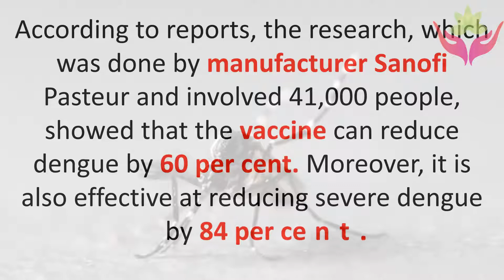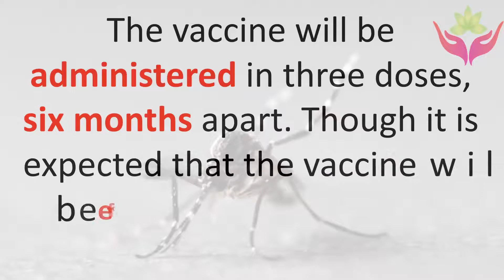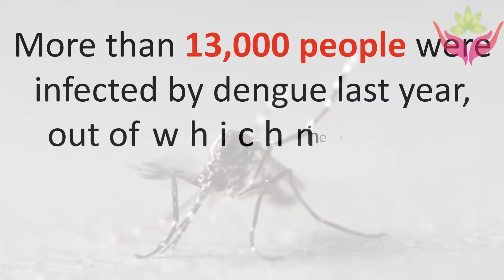dengue vaccine Dengvaxia | Singapore makes first dengue vaccine Dengvaxia available from last week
Singapore will make the world's first dengue vaccine, Dengvaxia, commercially available from this week. After studying its benefits and risks for seven months, the Health Sciences Authority (HSA) approved the drug for patients, aged 12 to 45, last October.

According to reports, the research, which was done by manufacturer Sanofi Pasteur and involved 41,000 people, showed that the vaccine can reduce dengue by 60 per cent. Moreover, it is also effective at reducing severe dengue by 84 per cent.

However, it is less effective against the two dengue strains, Den 1 and Den 2, that are most common in Singapore, reported the Straits Times. According to the World Health Organisation, it provides 72 to 77 per cent protection against Den 3 and Den 4, but only 43 to 55 per cent protection against Den 1 and Den 2.

The studies also revealed that people who have had a previous dengue infection will be benefitted more from the vaccine as it will act much like a booster shot. The vaccine will also be more effective for people those aged 12 to 45 and will lose its effect in younger children and older people.

The vaccine will be administered in three doses, six months apart. Though it is expected that the vaccine will be effective four years, it is still not known for sure.

The Ministry of Health said last October that neither subsidies nor medical savings scheme, like Medisave, will be provided for the vaccine as it will not be a cost-effective means to tackle dengue infection in the nation.

More than 13,000 people were infected by dengue last year, out of which nine died and more than 2,000 ended up in the hospital.